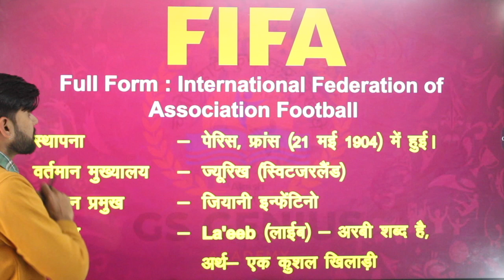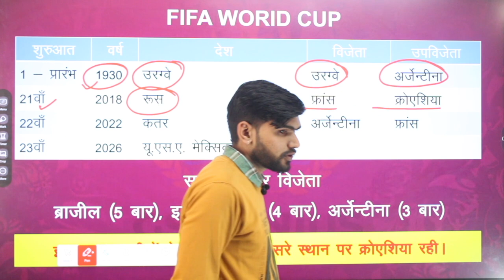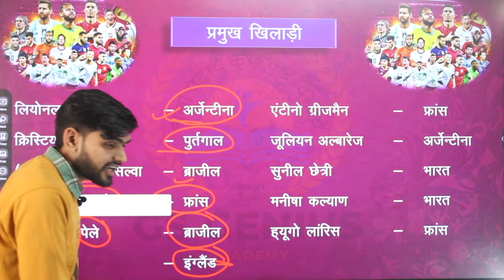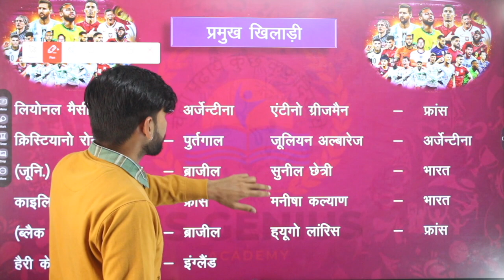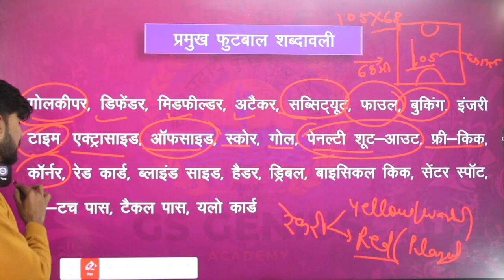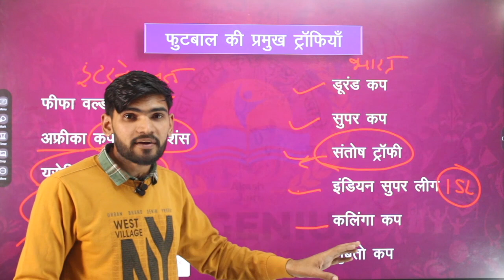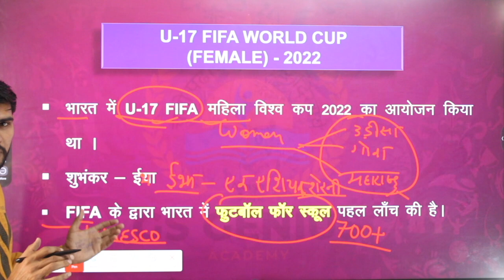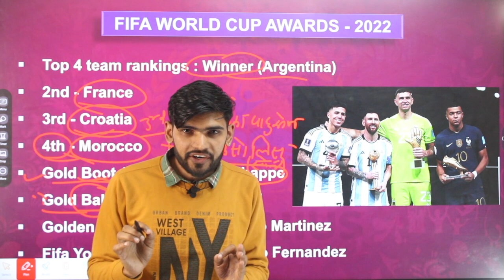FIFA WORLD CUP 2022 | important facts and questions for all competitive exams | argentina | messi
Title- FIFA WORLD CUP 2022 | important facts and questions for all competitive exams | argentina | messi

About this video